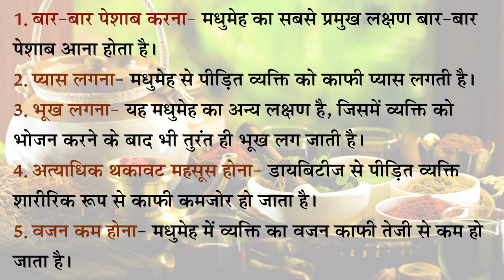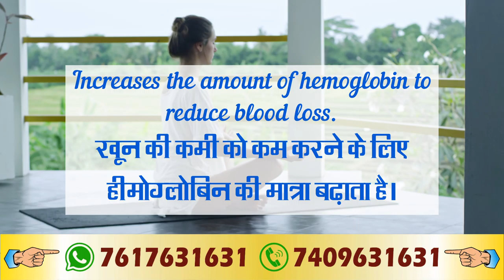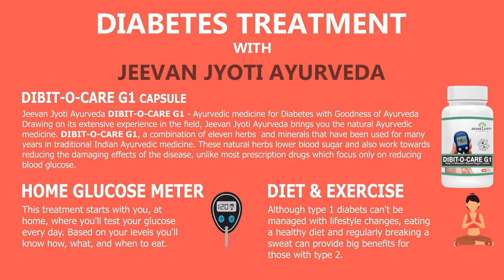ब्लड शुगर लेवल को बनाये रखने के लिए DIBITOCARE G1 Caps. लाभ और उपचार JEEVAN JYOTI AYURVEDA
Information about Jeevan Jyoti Ayurveda Pure Herbs DIBIT-O-CARE G1 Capsules for Maintain Blood Sugar Level.

Jeevan Jyoti Ayurveda Dibit-O-Care G1 Capsules Ayurvedic medicine for Diabetes with Goodness of Ayurveda Drawing on its extensive experience in the field, Jeevan Jyoti Ayurveda brings you the natural Ayurvedic medicine DIBIT-O-CARE G1, a combination of eleven herbs and minerals that have been used for many years in traditional Indian Ayurvedic medicine. These natural herbs lower blood sugar and also work towards reducing the damaging effects of the disease, unlike most prescription drugs which focus only on reducing blood glucose. The all-natural DIBIT-O-CARE G1 works along with your prescribed drugs without any side effects and will become an excellent addition to your diabetes management regimen.

Key Ingredients:
13 Herbs used in DIBIT-O-CARE G1  Berberis aristata, Pterocarpus marsupium, Rubia cordifolia, Trigonella foenum-graecum, Tinospora cordifolia, Terminalia chabula, Azadirachta indica, Syzygium cumin, Momordica charantia, Gymnema Sylvestre, Costus cuspidatus, Hemidesmus indicus, Swertia chirata

Key Benefits:
• Strengthens the Urinary Systems.
• Control Blood and Basic Sugars.
• Amount of Sugar and Provides relief to those who are suffering from any of the above diseases.
• It is a highly effective combination for patients with diabetes and sperm.

Directions For Use:
1-2 Capsules twice daily or as directed by the physician.